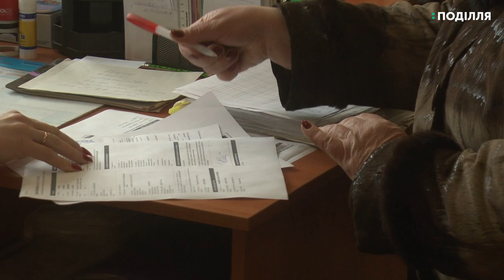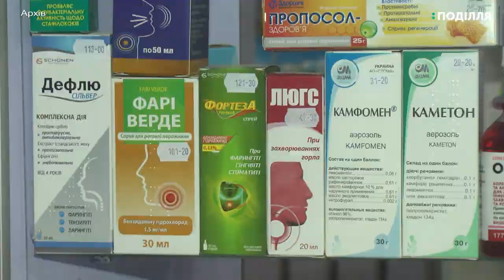До 1 квітня необхідно підписати декларацію з сімейним лікарем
Про це повідомила головний спеціаліст департаменту охорони здоров’я Хмельницької облдержадміністрації з організації та надання первинної медичної допомоги Ольга Трач. За її словами, приписна кампанія розпочалася торік в квітні. Зараз вона на завершальному етапі.